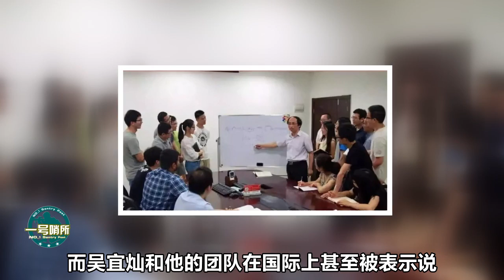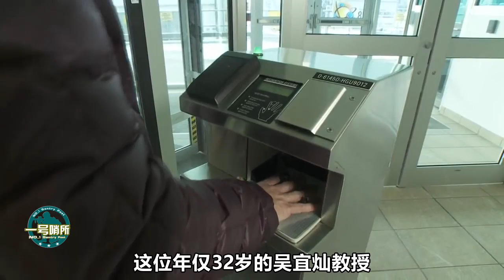重大突破！首位斩获这殊荣的亚洲科学家来自中国，打破了美国垄断 【一号哨所】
在意大利召开的第30届国际聚变技术大会上，中国科学家吴宜灿获得欧洲聚变核能创新奖，成为世界上首个获得此等殊荣的亚洲科学家。（俞佳） 我們的影片會遵循公平、尊重的原則，確保不會包含任何仇恨言論的元素。